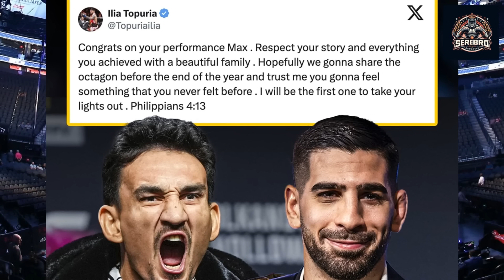ILIA TOPURIA: en la Esfera se decide todo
Para Dana White, el nocaut de Max Holloway será recordado por siempre como uno de los mejores en la historia no solo de la UFC sino de todos los deportes de combate. Con toda seguridad, no le falta razón al presidente del mejor circuito de artes marciales del mundo, porque el momento que regaló el "Blessed'' a los fanáticos en la T-Mobile Arena pareció material de leyenda.
No podía ser de otra manera, porque en juego está el título "BMF", en referencia al hombre más jodidamente malo de la tierra que hasta el sábado en la noche ostentaba Justin Gaethje, otro de los peleadores más queridos por la manera en que se entrega en las peleas.
Tras superar en trabajo y golpes a Gaethje durante cinco asaltos, Holloway tomó un riesgo y desafió al campeón a ponerse de pie e intercambiar en el centro del octágono mientras transcurrían los segundos finales de la pelea que parecieron sacar el aire de la instalación por lo trepidente que fueron y la manera en que finalizó todo.
El riesgo valió la pena, ya que Holloway noqueó a Gaethje a falta de un segundo para el final del combate y desató un estado casi de histeria colectiva como premio a una pelea que se llevó los honores de ser la mejor de la noche y el hawaiano un doble premio equivalente a $600,000.

Vídeo original de SerEbro EnlosDeportes, creado, producido y editado por este canal.